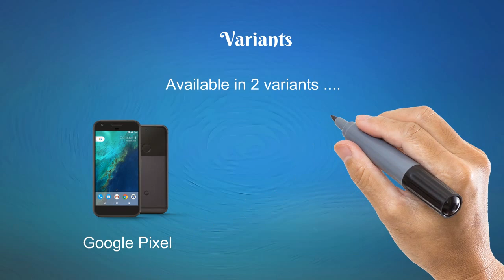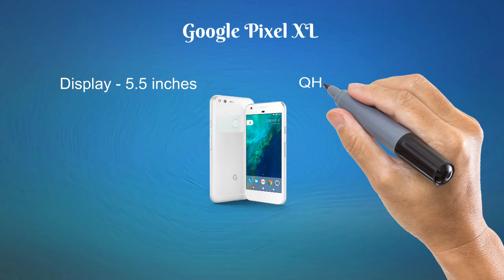Introducing Google Pixel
- Take a short survey & Receive a NEW GOOGLE PIXEL PHONE with a complimentary Visa Gift Card!

Meet 'Pixel' Google Phone. Available in 2 variants, Google Pixel is going to be next best thing from the Search Engine giant.

Check @ to see if you qualify for a Complimentary Gift Card along with your Google Pixel Phone just by taking a survey